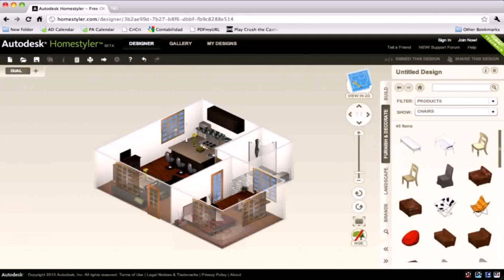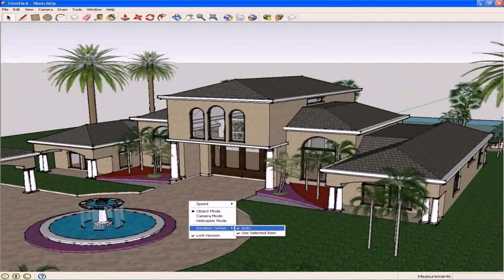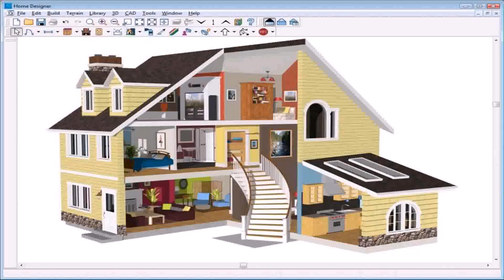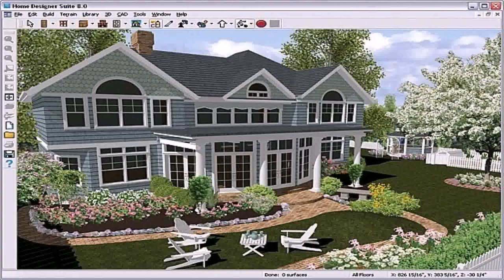Games Where You Can Design Your Own House (see description)